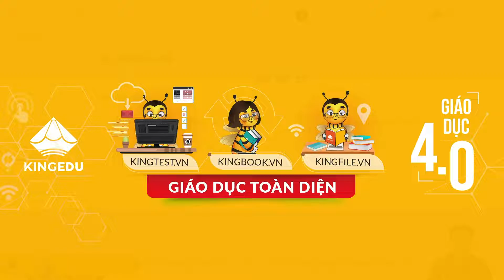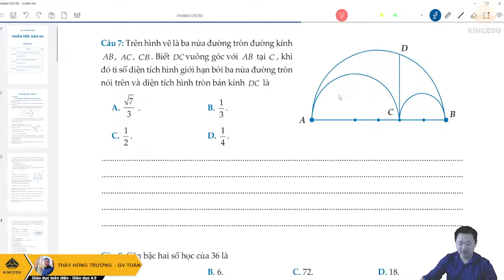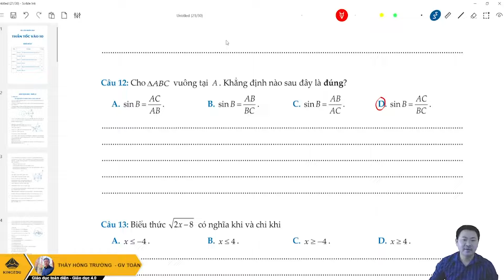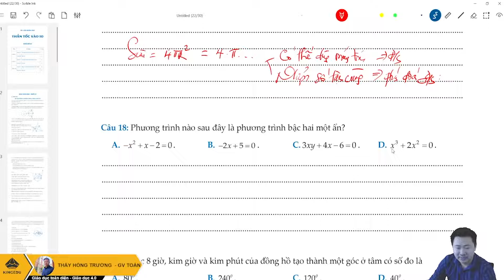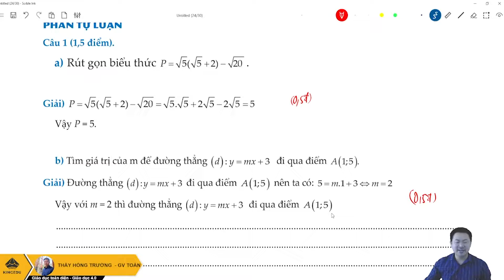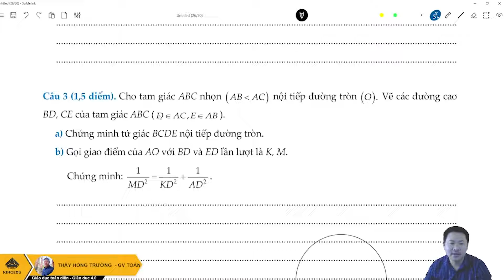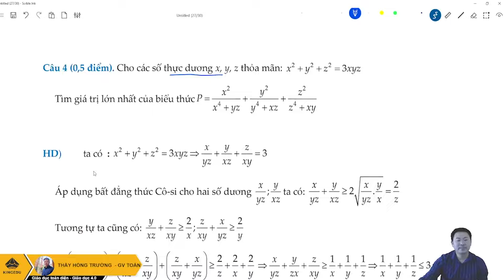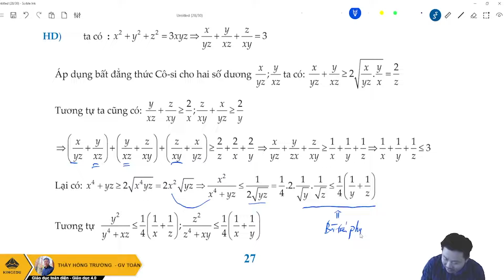CHUA DE BUOI 27 TOAN